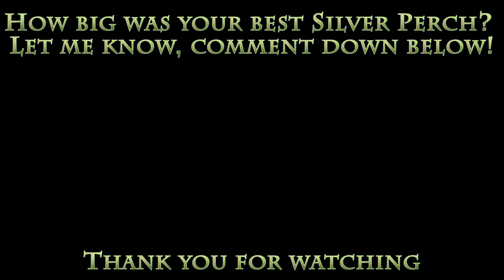Big Silver Perch caught in the Campaspe River (NEW PB!!)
The fishing is finally starting to pick up, I had loads of bites over a couple of hours whilst bait fishing at Red Bridge in Rochester. I was lucky enough to pick up a new PB for Silver Perch! They are quite a rare catch for me, and to see one of this size in the Campaspe River is very exciting!

Silver Perch are critically endangered in Northern Victoria, and anglers are not permitted to keep them out of streams or rivers north of the Great Dividing Range (excluding Wimmera Basin).
Silver perch caught in my area must be returned to the water alive and with the least possible injury.